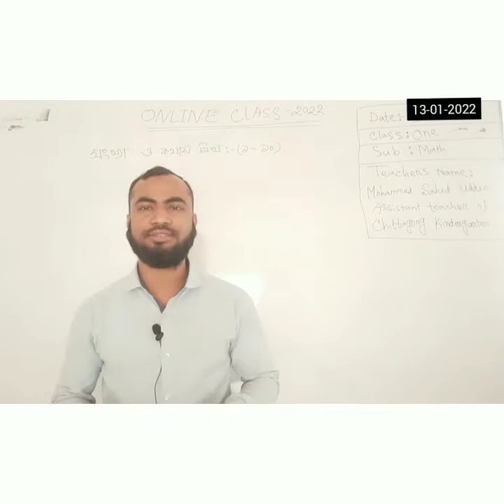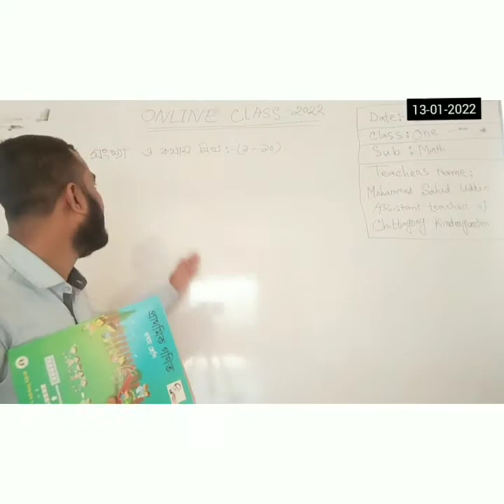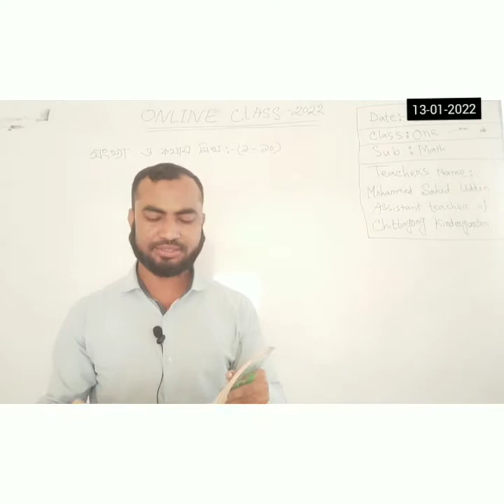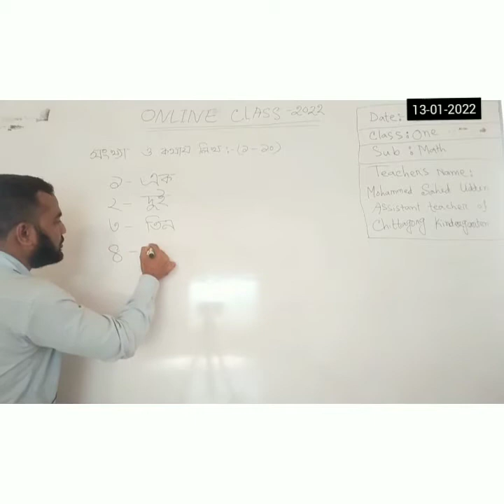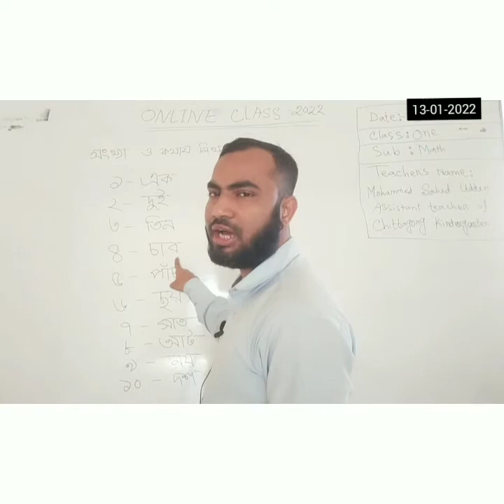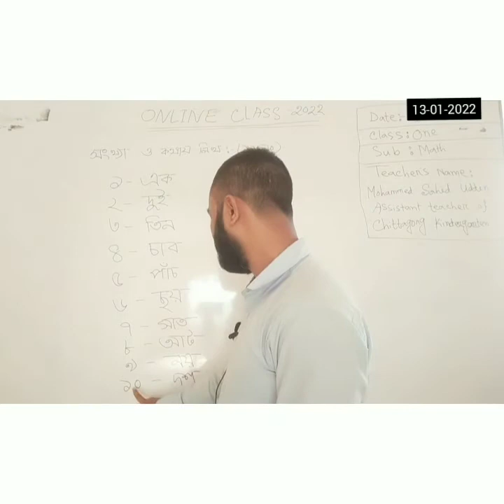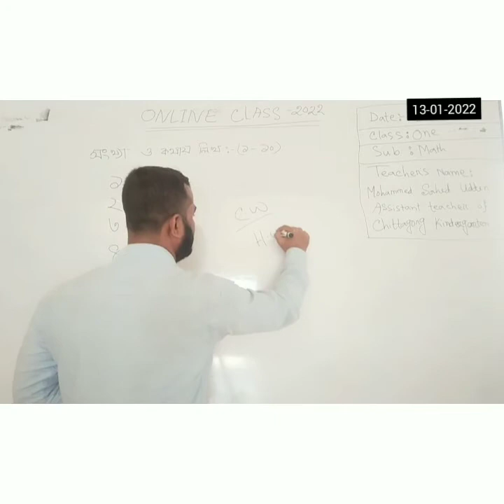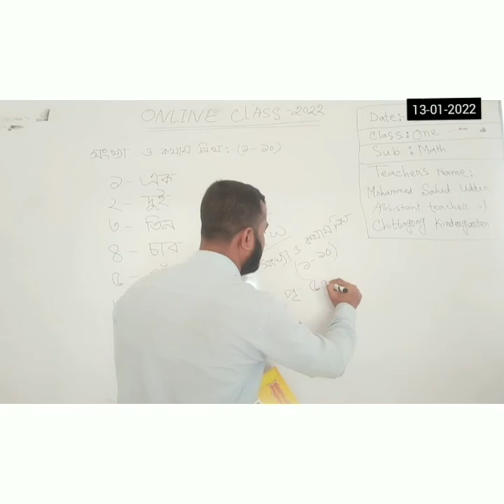13 January'2022 Class One Primary Math